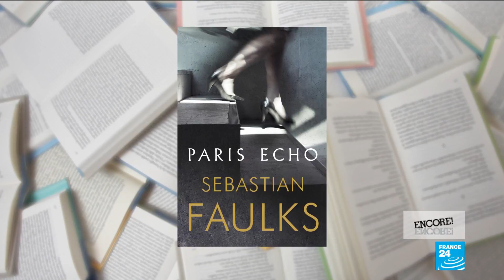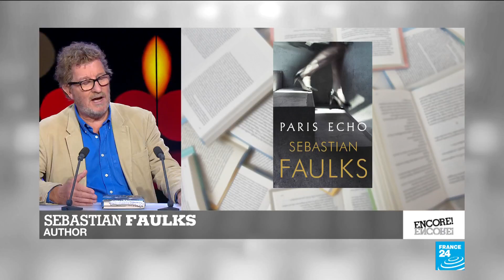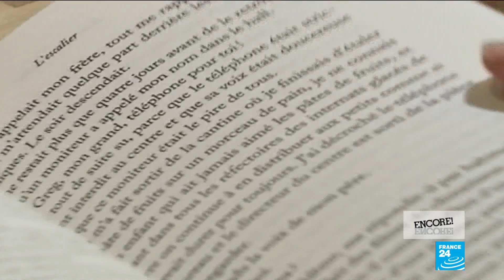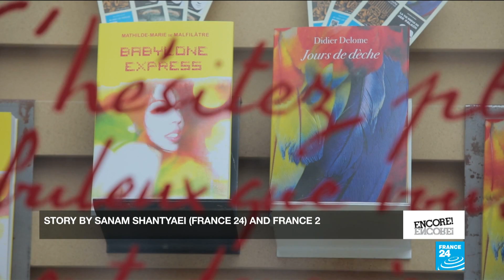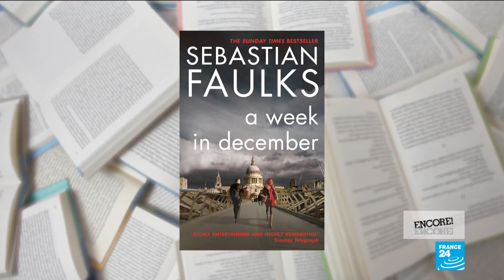Sebastian Faulks finds echoes of the past in present-day Paris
He loves the metro system but croissants leave him cold: Sebastian Faulks joins us to talk about his "complex" relationship with the city which inspired his latest novel, "Paris Echo". The best-selling British author of "Birdsong" and "Charlotte Grey" discusses the 20th century conflicts which have shaped attitudes towards patriotism and remembrance on both sides of the English Channel, and how France’s history echoes through the streets of its capital.